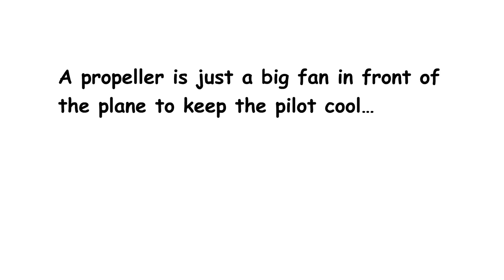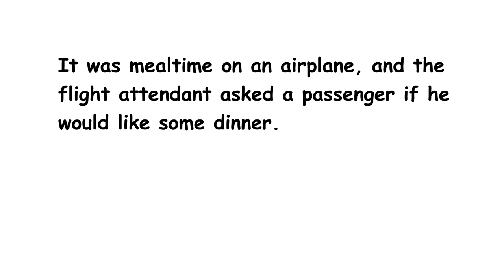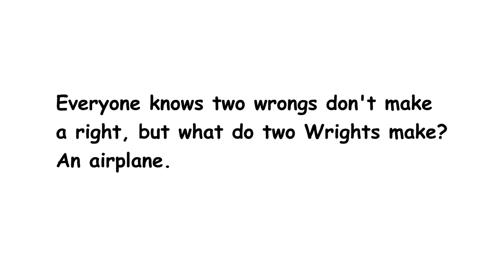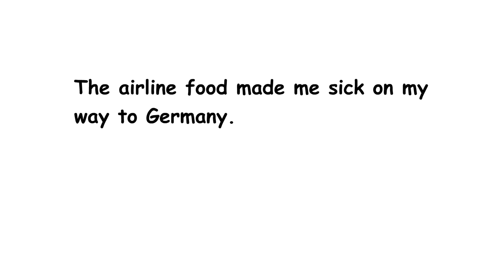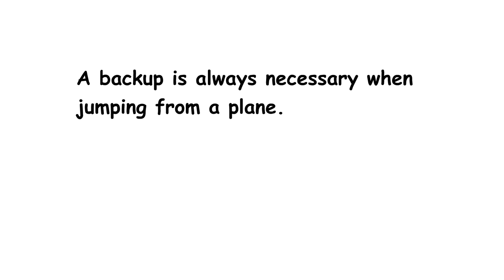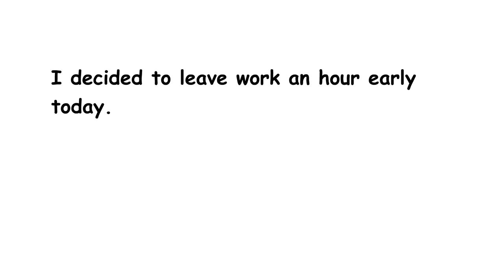Airplane Jokes For Every Traveler Flying To Their Destination